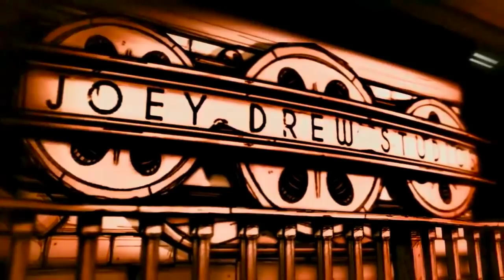Top 10: Best Five Nights at Freddy's FIGHT Animations 2020 (KILL FNAF VS Animations)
➜ Thanks to the following video for making this video possible!

✔ Prove you are reading this by commenting "I love FNAF" below   ❤️  !

🚫Having a problem?!😳?! Let's solve it! We're happy to resolve it asap!